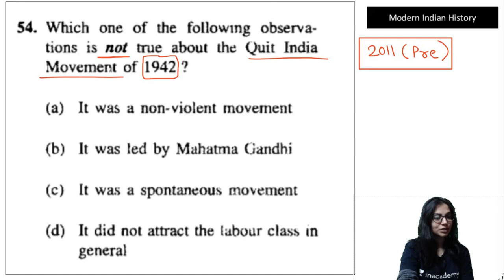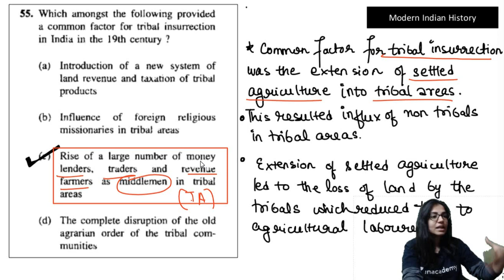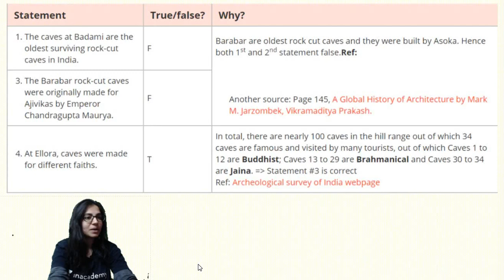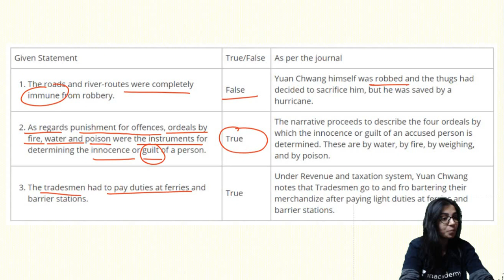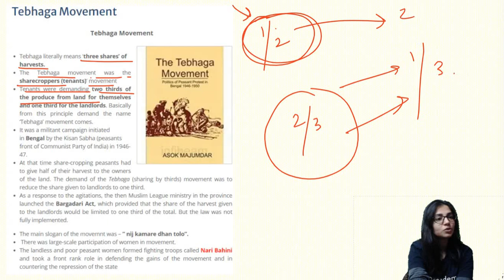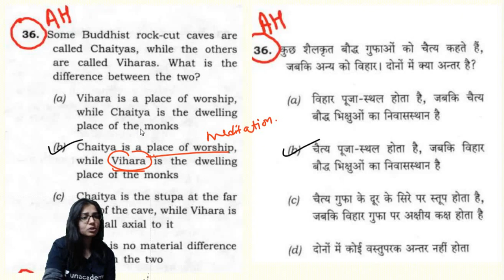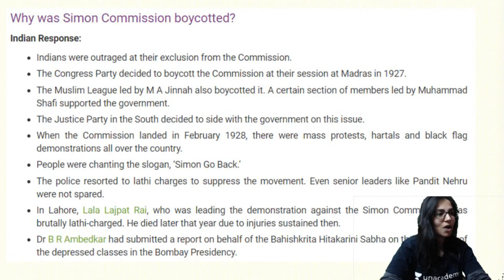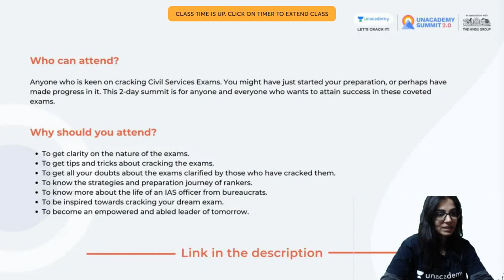L-7 | UPSC परीक्षा के लिए - History Prelims MASTER CLASS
Unacademy UPSC Summit is specially curated to benefit the UPSC CSE aspirants. Summit will be conducted online for free. Do not miss the chance to get tips and tricks on the exams from the top dignitaries, and learn from their personal experience. This would be immensely helpful for the UPSC CSE aspirants. Do not miss this opportunity. Hurry Up, for the only chance to get the guidance for free! Register Now!

1. Learn from your favourite teachers | अपने पसंदीदा शिक्षक से सीखें
2. Dedicated doubt sessions | समर्पित समाशोधन सत्र
3. One Subscription, Unlimited Access | एक सदस्यता, असीमित एक्सेस
4. Real-time interaction with Teachers | शिक्षकों के साथ वास्तविक समय पर बातचीत
5. Unlimited Test Series and PDF Notes | असीमित टेस्ट सीरीज़ और पीडीएफ नोट्स
6. Full syllabus coverage | पूर्ण पाठ्यक्रम कवरेज
7. Download the videos & watch offline | वीडियो डाउनलोड करें और ऑफ़लाइन देखें |